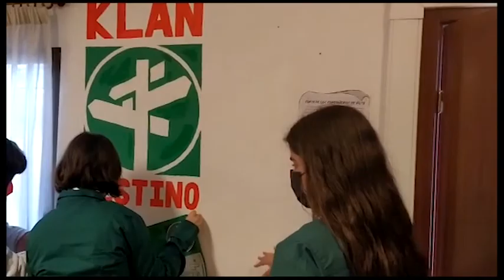Festival Canción Belcaire 2021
Canción de Belcaire para el Festival de la Canción 2021 de SdC